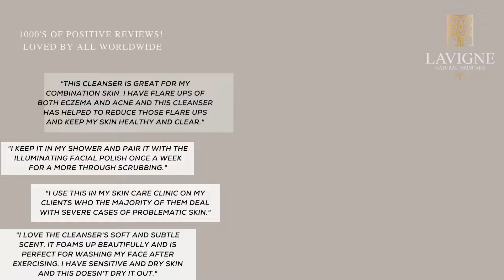Botanical Cleanser by Lavigne Natural Skincare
Refresh and cleanse daily with this ultra-mild foaming gel-wash that is 100% natural source yet very effective in removing dirt, oil and makeup. Infused with calming botanical extracts of Chamomile and Lavender, which have been used for centuries for their skin conditioning properties, this formula is further enhanced with a 20% concentration of Tepezcohuite Bark Extract for enhanced revitalization.